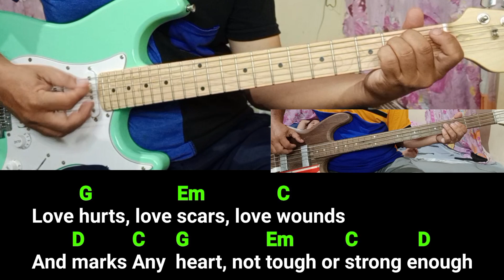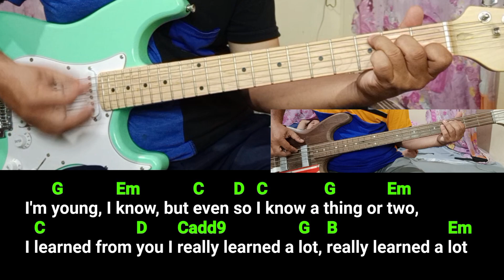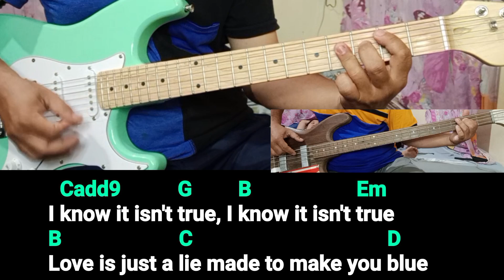Love Hurts (Nazareth) guitar chords and lyrics, cover song